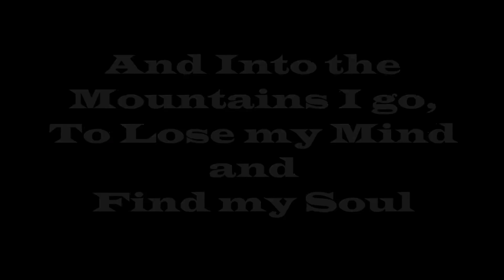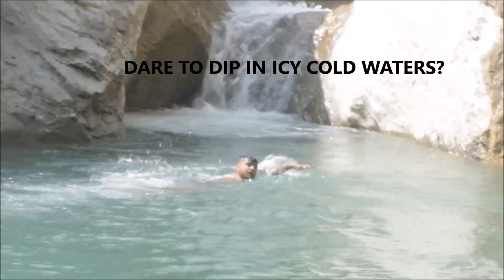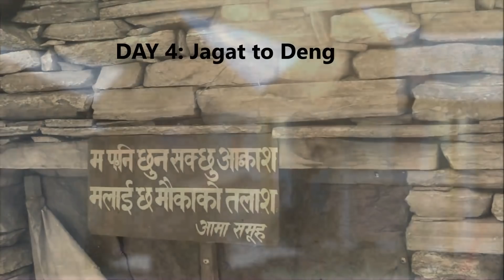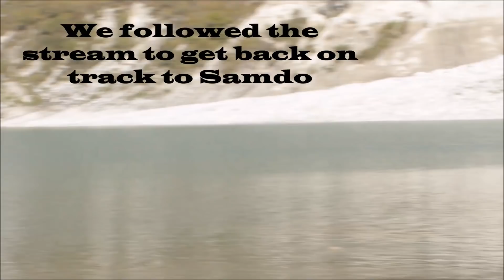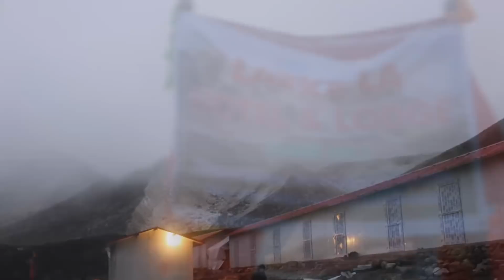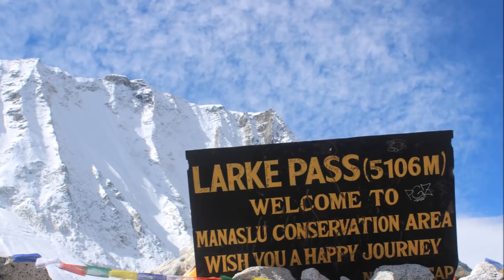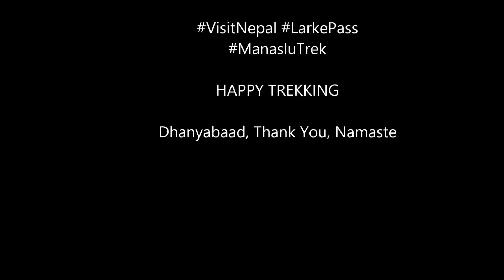Manaslu Circuit Trek, Nepal 2018: Larke Pass, Complete Day to Day Video Guide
A heavenly 10 day trek from Oct 4-13, 2018 across Larke Pass.  Waterfalls, Rivers, Mountains, Yaks, Mules, good food, scenic landscapes and great people! Must visit Manaslu. Here's a day to day Guide.
Among us, we have done Thorang La Pass twice, Gosaikunda, Annapurna Base Camp, Khaptad National Park and Rara Lake.
While trekking, always remember that the beauty of the journey is in the journey itself, not at the destination. So enjoy all along the way. Respect local culture. Keep everything as it is. Help clean the route. Inspire others to clean. Always plan well before a trek. Google. Triangulate your information wherever possible. Have fun!